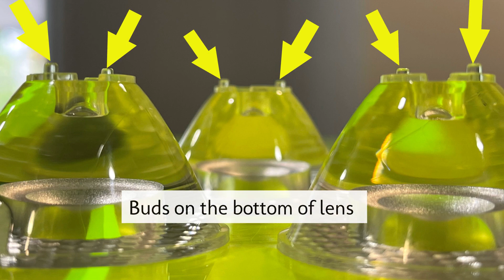How to change the battery of an Ape Labs Maxi 2.0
Ape Labs Battery for Maxi (v1 or 2.0)

Save ~ 22% on Audio & Lighting Gear!

"Better Deals without the Hassle" is our slogan.